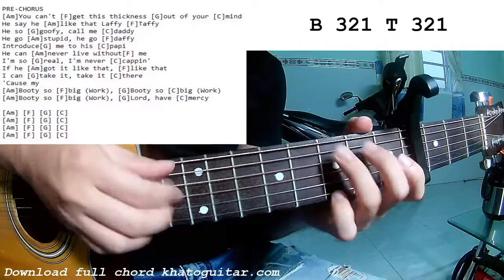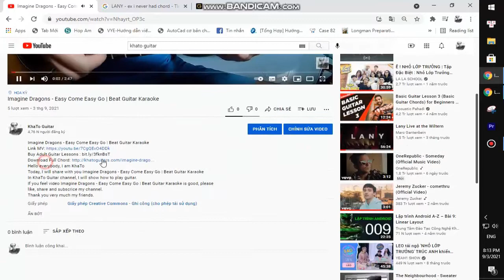Chlöe - Have Mercy | Guitar Tutorial